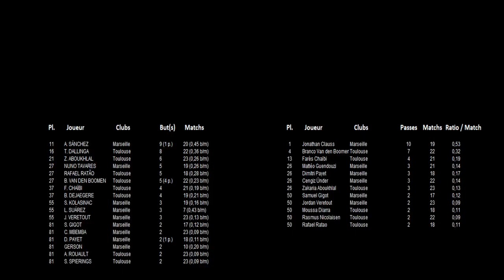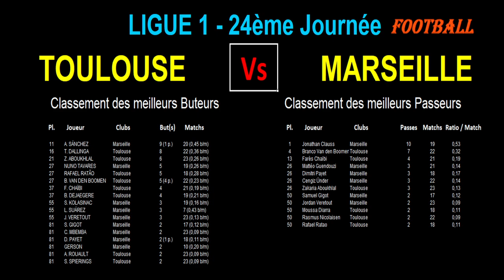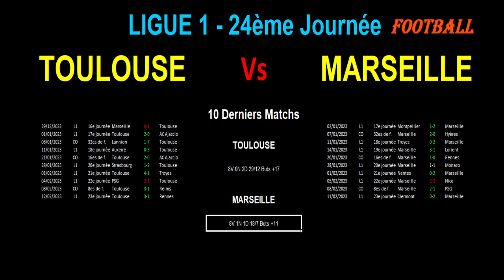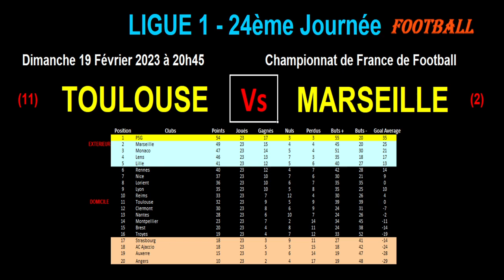TOULOUSE - MARSEILLE : 24ème journée de Ligue 1, match de football du 19/02/2023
Je vous présente le match de football de la 24ème Journée du championnat de France de ligue 1 du 19/02/2023 : Toulouse contre Marseille.

Toulouse est 11ème de Ligue 1 tandis que Marseille est 2ème à seulement 5 points du PSG.